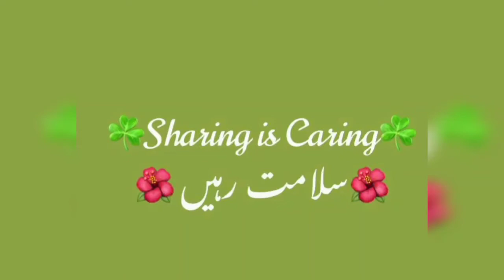15- Pebble painting| How to paint pebbles| Why we use pebbles in plants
We use pebbles to give support to our plants. Pebbles protect our soil and plants when we water them. Pebbles give a boost to our mood.